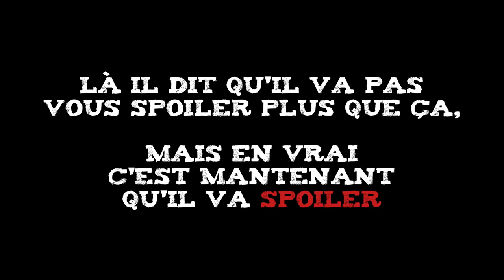JOURNAL - CRITIQUE AVENGERS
Ma critique du dernier Avengers et ce que j'imagine pour la suite.

Montage : Thomas Combret.